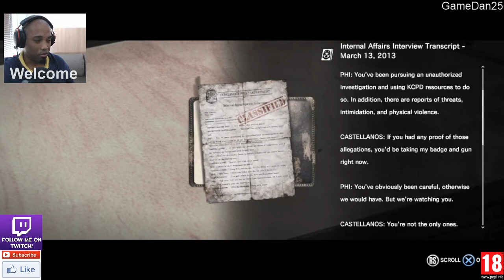The Evil Within Part 23 Walkthrough